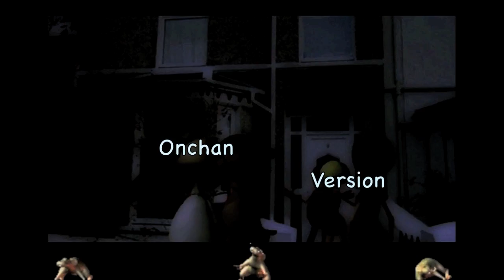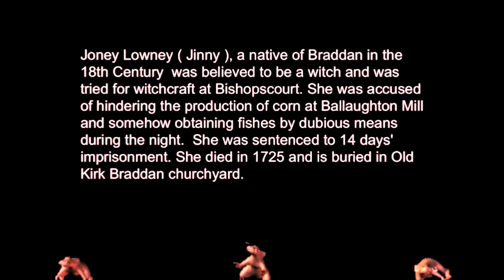Jinny the Witch.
On the Isle of Man while others are celebrating Halloween, they are celebrating 'Hop-Tu- Naa', which is an old Celtic festival predating Halloween. Modern Hop-tu-Naa children dress up and go from house to house with the hope of being given sweets or money. The children carry carved turnip lanterns rather than pumpkins and sing Hop-tu-naa songs, of which there are several different versions. The Manx name for a turnip ( swede in England ) is a moot. This video represents my memories of Hop-Tu-Naa in the 1950's.